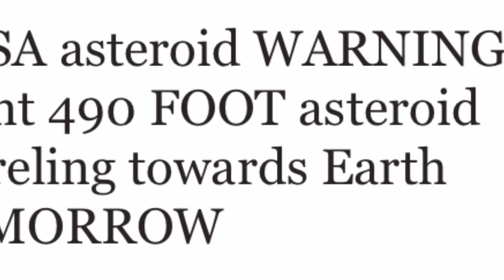NASA asteroid Giant 490 FOOT asteroid Pass towards Earth